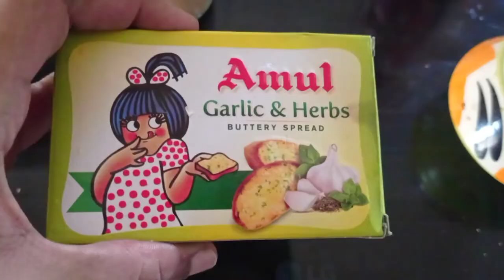A "must-try" tasty mushroom soup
I tried making mushroom soup with rice water and it tastes so exactly like a restaurant based mushroom soup. you should definitely try this .